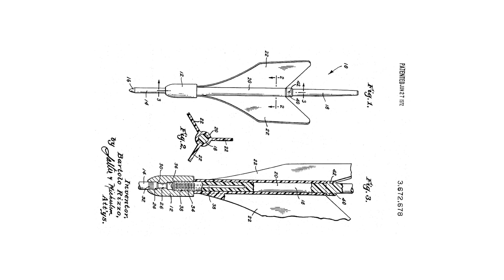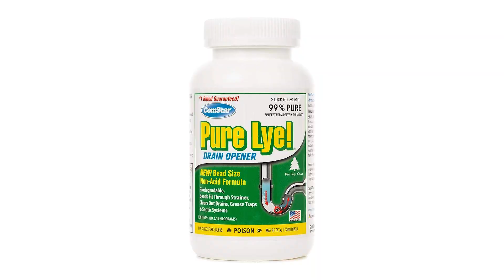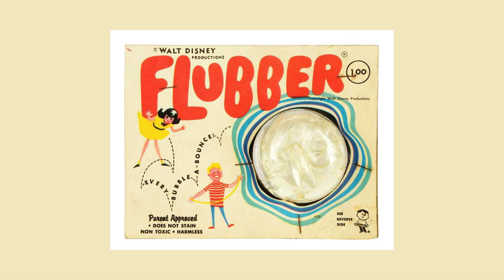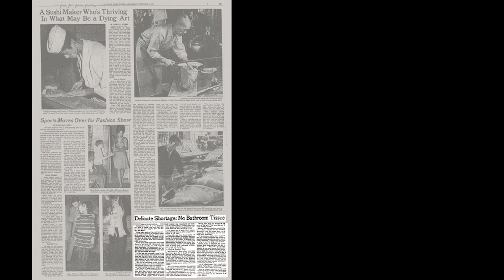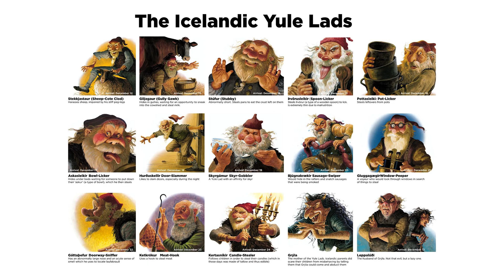A Very Scary Christmas: Fierce Folklore, Macabre Meals and Ghastly Gifts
Christmas is the most wonderful time of the year. Festive feasting on sweet delicacies, children filled with wonder, awaiting Santa’s visit on Christmas Eve. Then Christmas is downright horrifying.

Hans Trapp for example. After being excommunicated from his local catholic church, Hans Trapp roamed the countryside disguised as a scarecrow, obsessed with the idea of tasting human flesh. He lured a young shepherd boy to his death, cooked him over a fire and just when he was about to eat him, God struck him down with lightning. He’s dead now, but legend has it that at Christmas time, Hans Trapp goes from door to door looking for tasty young children.

There’s also Krampus, a demonic half-goat Christmas monster who kidnaps children and either drowns them, eats them or drags them to hell. Okaaay. And we mustn’t forget Grýla, a giant ogre who lives in a cave and emerges at Christmas to hunt for children to cook into a stew. Nothing says Merry Christmas like child cannibalism apparently.

Speaking of eating, not every country is into Christmas cookies. Some cultures prefer more unique delicacies, like the Russian favourite, Holodets, AKA meat jelly. It’s not the most appealing-looking (or sounding) thing. The Soviets could work a little harder on their branding and aesthetics. Or how about some Lutefisk? It’s made from aged fish and caustic lye. You basically turn the fish into poison, then add enough water so it’s edible. Oh, and it corrodes silver.

But if you want to go fancy this Christmas, how about you try Kiviyak, a classic recipe from Greenland. You take about 500 auks (you know those birds that look like mini penguins). Then you stuff them, beaks, feathers and all, into the hollowed-out carcus of a seal. Cover it in grease, put it in a hole and cover it with rocks for three to 18 months while it ferments. Delicious.

Now for those more inclined toward festive pastries, you better hope there’s enough butter, unlike the great Norwegian butter crisis of Christmas in 2011. The Nordic brethren got a little crazy when butter shortages left them imagining Christmas without their buns and biscuits. There were supermarket stampedes, butter smuggling arrests, and desperate Norwegians paying up to 50 pounds per stick. Much like the great Hawaiian toilet paper shortage in 1971. By the time Christmas rolled around, Hawaii was a post-apocalyptic scene of people guarding their TP supplies with their lives

We all know Christmas is about giving, and what better gift than Hasbro javelin darts. These outdoor missile darts were fun for the whole family in the 1960s until the ER visits started ramping up. There were also a few deaths. Let’s just say these things could pierce skulls, and in one case, they definitely did.

Another super fun toy was the Wego kite tubes, a giant ring you tie to the back of a speedboat. Certainly not your average floatation device, Wego resulted in riders losing consciousness, breaking vertebra, rupturing eardrums and puncturing lungs. That product got recalled and quickly became illegal to use in the USA and Canada.

So, whatever you’re into at Christmas, maybe steer away from deadly toys, poisonous food and terrifying your children with tales of cannibalism. Also, let’s hope you get some new clothes for Christmas so you don't get eaten by an evil giant cat. It’s an Icelandic thing.

00:00 The Dark Tale of Hans Trapp
04:43 The Great Norwegian Butter Crisis
07:06 Holodets: Christmas meat jelly
08:38 Deadly darts: Hasbro missile game
10:22 Kiviyak: Birds stuffed in a seal carcass
12:36 Hans Trapp: The human-eating scarecrow
14:34 The Unusual Delicacy: Lutefisk
16:19 Flubber: A toxic toy gone to waste
18:49 Great Hawaiian Toilet Paper Shortage of 1971
21:24 Krampus: Bad cop Santa
25:13 Wego Kite Tubes: Injuries and deaths
27:00 Horrifying Grýla, her sons and the Yule Cat

*IMAGE CREDITS:*
- Available on request